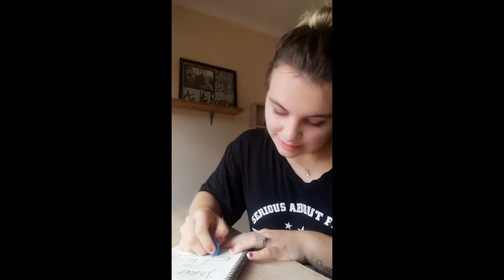10 January 2021 I Ignite Kids Video I Restart